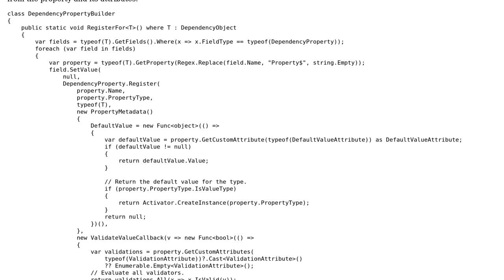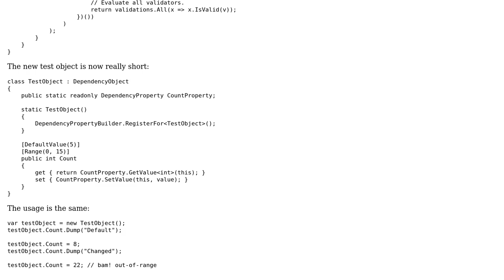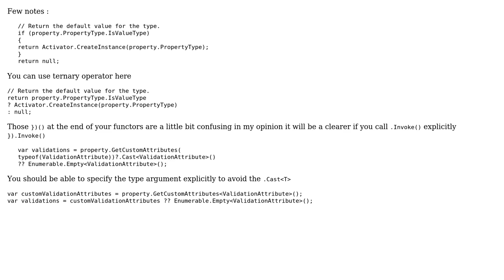Code Review: Declarative DependencyProperety registration